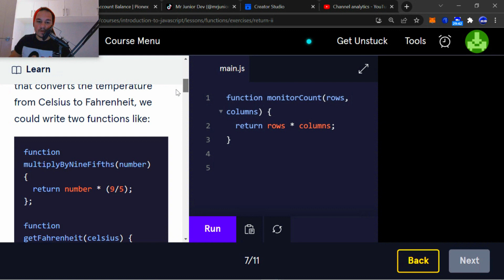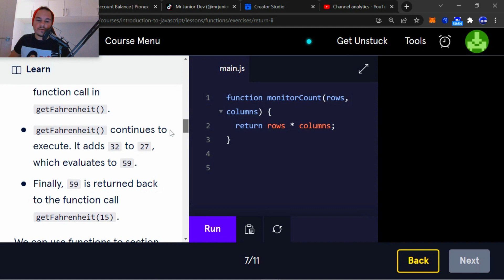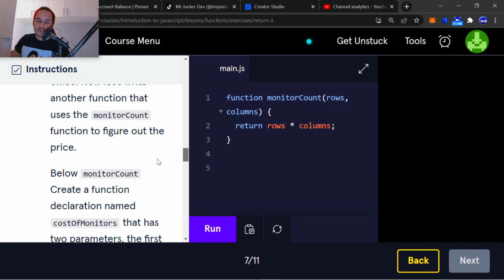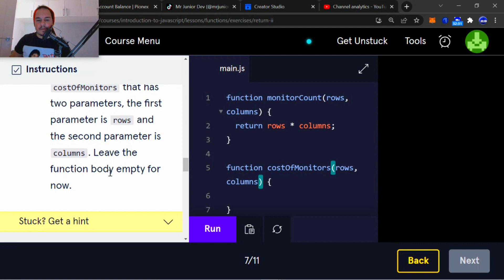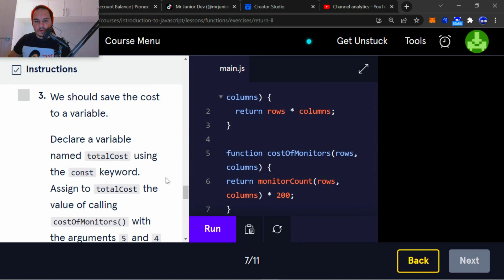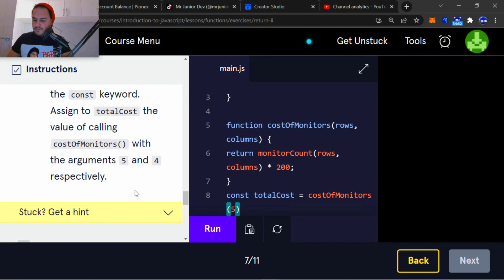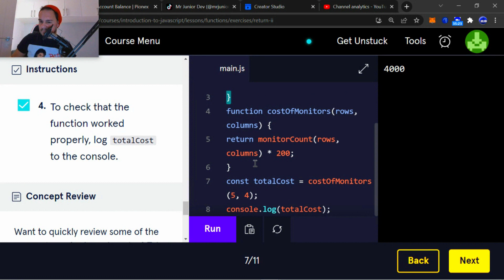JavaScript Fundamentals #23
Join me on my journey of self improvement and learn
coding fundamentals through course content,
project based learning, and so much more !